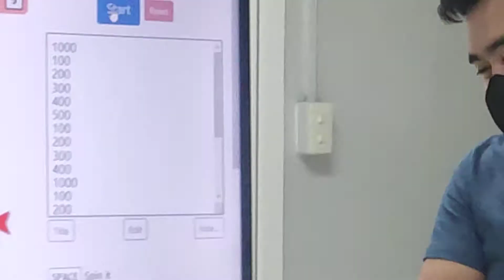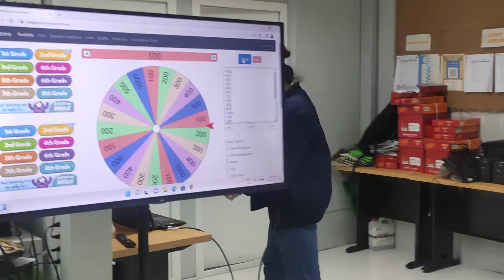Spin the wheel ni Sj.